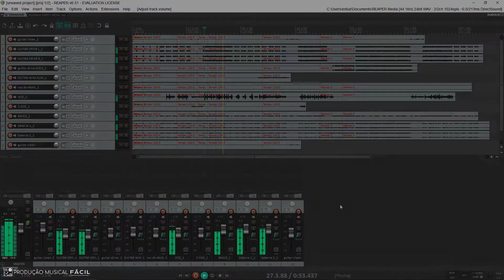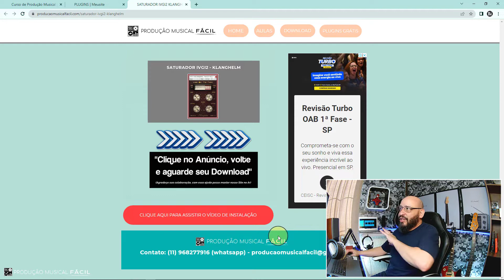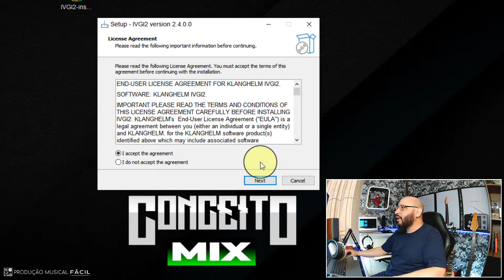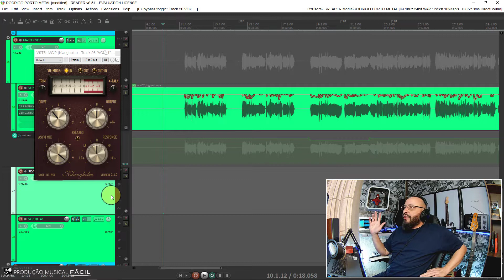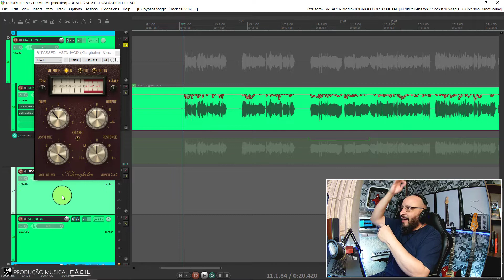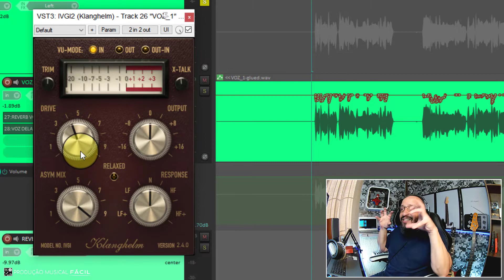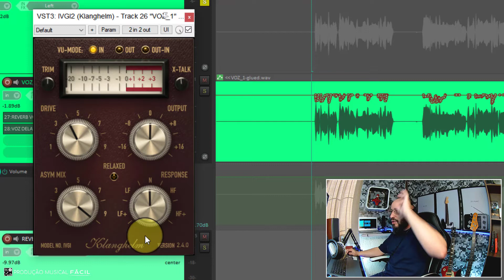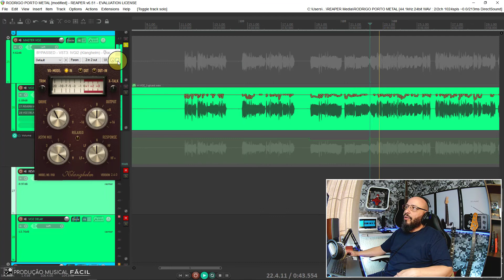Harmônicos Naturais na Voz / Plugin Surpreendente /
【🔴  "Neste Vídeo vamos fazer Download, Instalação do Saturador e Drive "IVGI2 - Klanghelm"

00:00 - Apresentação do "IVGI2 - Klanghelm"
01:20 - Mentorias, Mixagem e Masterizações "Vagas Abertas"
01:46 - OUVINDO RESULTADO DE UMA DE MINHAS MENTORIAS
02:27 - Baixando o Plugin "IVGI2 - Klanghelm"
05:02 - Instalando o "IVGI2 - Klanghelm"
06:42 - Recursos Gerais do "IVGI2 - Klanghelm"
07:48 - Ouvindo a sonoridades do "IVGI2 - Klanghelm"
14:42 - Considerações Finais

⚠️♻️ PROFISSIONAL QUALIFICADO ♻️⚠️